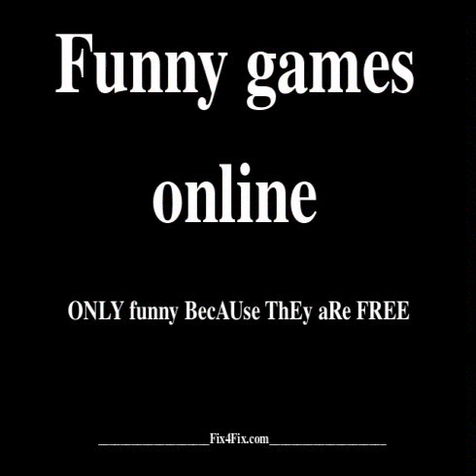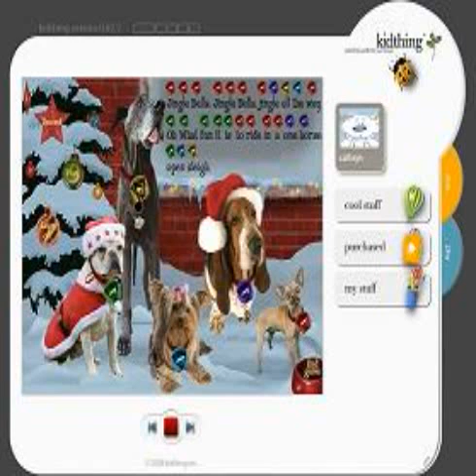christmas games online for kids free